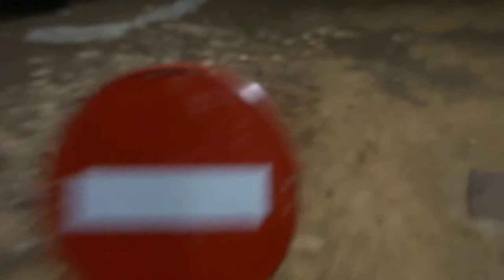DRUMS for PARIS Climate Summit 07.12.2015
DRUMS for PARIS Climate Summit
Paris
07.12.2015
(utopieTV-inspiration-video)

Going into the UN climate negotiations on 28/29 November we will march in solidarity with negotiators from the Global South and their efforts to get a fair deal for their countries' future - for all our futures. But what can we hope for when nations are going into the talks with a cumulative pledge to raise global emissions further?
Civil society globally will say a clear NO to any attempt to greenwash an inadequate climate deal that crosses the red lines necessary for a liveable planet.

see you...

utopieTV
independent-media
entsteht in Hamburg/Frankfurt für Hamburg/Frankfurt